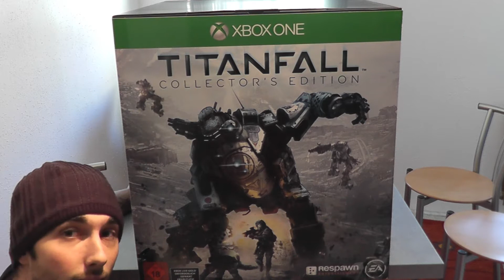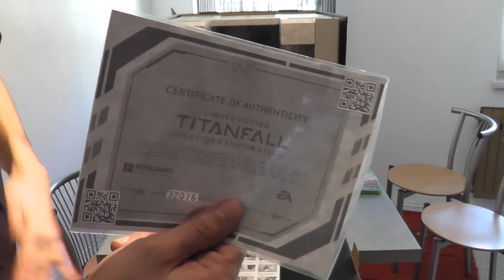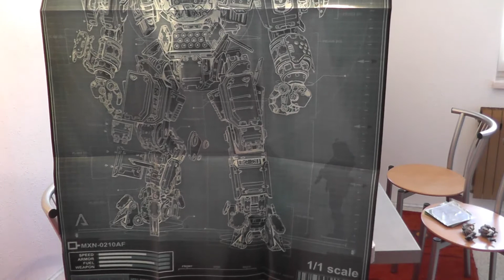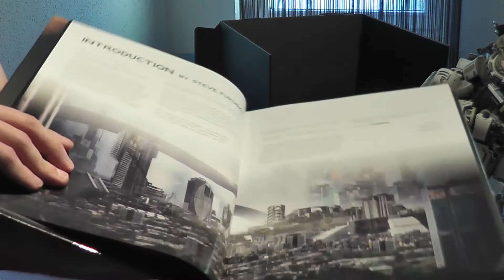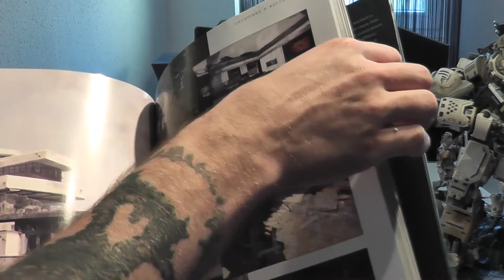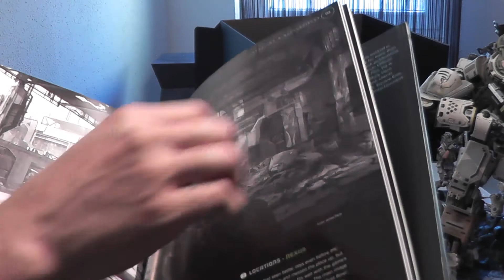Aufgerissen: Titanfall - Collector's Edition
Das erste Unboxing im Jahr 2014 und dann gleich so ein Monster, hätte fast das Paket nicht durch die Haustür bekommen:)

Die Rede ist natürlich von der Titanfall - Collector's Edition die mit knapp 300 Euro zwar bestimmt nicht die günstigste Collector's Edition ist, aber die Eindrucksvollste die ich zumindest bis jetzt mein eigen nennen darf.

Hier könnt ihr noch die Titanfall - Collector's Edition für Xbox One oder PC kaufen (Die Xbox 360 Version erscheint am 28. März und kommt nur als normal Version auf den Markt):

Alles weiter dürfte ich soweit im Video erwähnt haben, falls aber dennoch Fragen auftreten immer her damit!